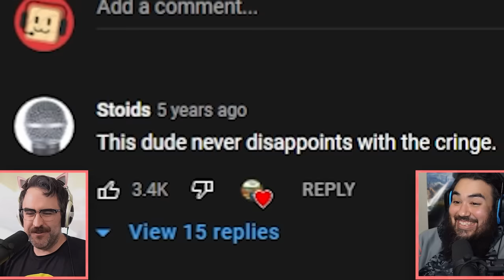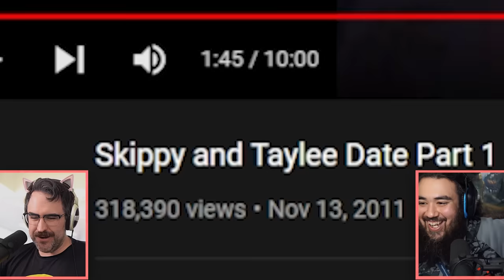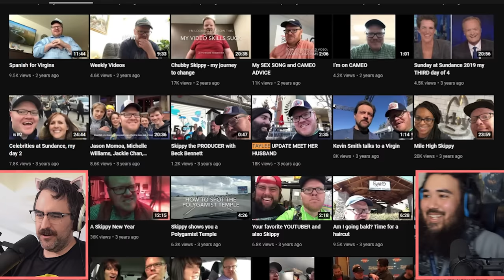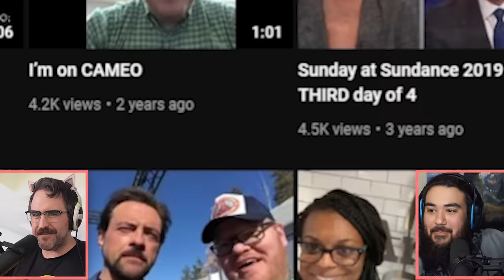Skippy The Super Virgin Takes Hostage On A Date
Its Skippy! Number one virgin taking his friend (not really hostage) on a date!